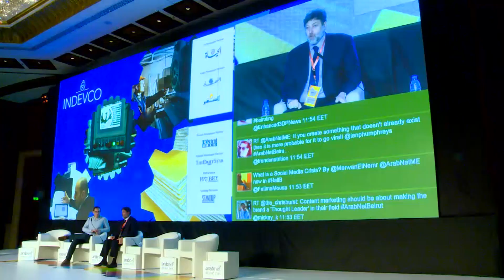ArabNet Beirut 2015 | Interview With Neemat Frem, Indevco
Interview with Neemat Frem
Speaker: Neemat Frem, President and CEO, INDEVCO Group  @neematfrem
Interviewer: Omar Christidis, Founder, CEO, ArabNet @OmarChr